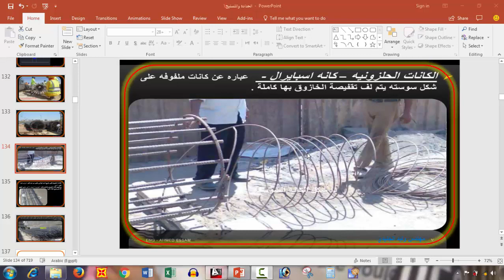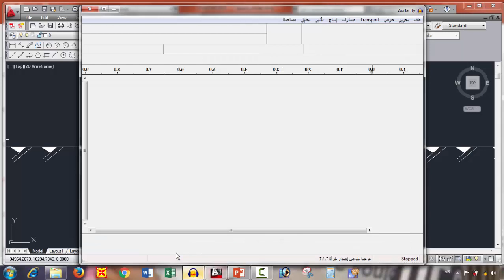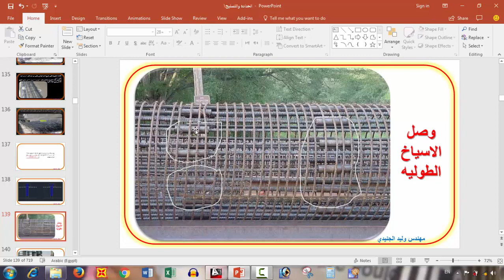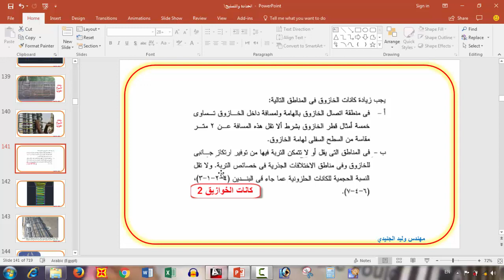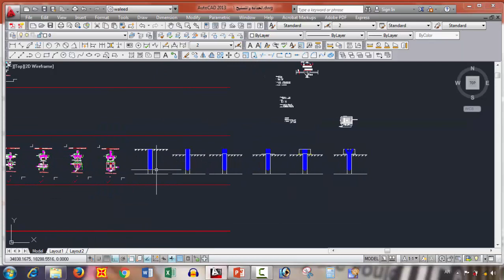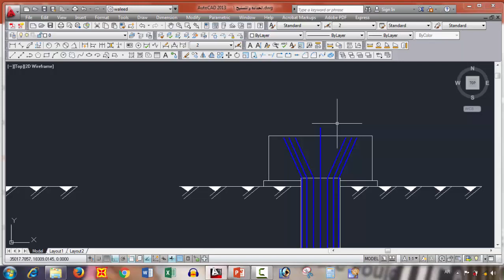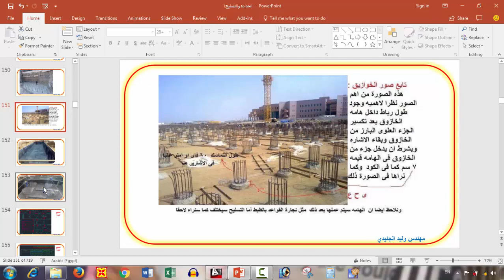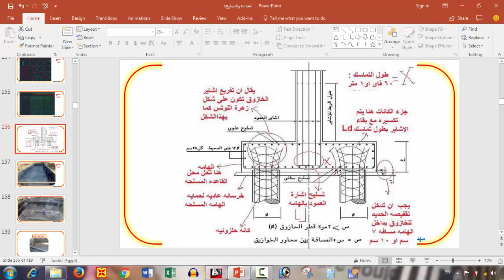حدادة الخوازيق العاملة I حدادة هامات الخوازيق I الحدادة المسلحة _ كورس التنفيذ _ اعداد مهندس موقع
سلسة الحدادة والتسليح بعد مجموعة المحاضرات دي هتقدر تسلح أي عنصر إنشائي مهما كان شكلة وسلوكة الإنشائي لأننا ببساطة هندرس مع بعض تسليح كل العناصر الإنشائية [ قواعد مسلحة ، لبشة مسلحة ، خوازيق بأنواعها ، أعمدة ، حوائط قص ، حوائط ساندة ، الأسقف الخرسانية بجميع انواعها ( بلاطات كمرية ، بلاطات مسطحة ، بلاطات مفرغة ، بانلد بيم ) ، وكمان الفريمات والارجات ، وتسليح السلالم وأنواعها ] وهنركز اوي علي اشتراطات الكود ووصلات الحديد والحديد الاضافي ، وحضر كميات الحديد اللازمة لتسليح أي عنصر إنشائي بالطريقة الدقيقة والطريقة التقريبية .متنسوش الاشتراك والشير